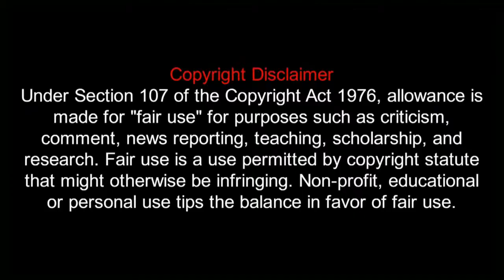Kingdom Hearts | Birth By Sleep | Terra - Let's Play 8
Kingdom Hearts Birth by Sleep is divided into three separate scenarios, with each one surrounding the story of the three main characters: Terra, Aqua and Ventus. While the first ten minutes of the story are the same regardless of which character is chosen, the events that follow differ in each scenario, with each character's narrative occurring parallel to the others. The gameplay of each scenario differs based on the abilities of each character such as their power, speed and magic: Terra is the most powerful in terms of physical damage, Ventus is the fastest character and Aqua specializes in magic. Players may choose which of the three scenarios they wish to start with near the beginning of the game. The recommended scenario order of play by Nomura is Terra, followed by Ventus, and lastly Aqua, allowing the player to best understand the story.